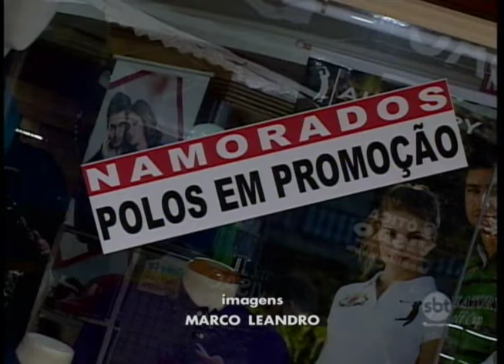Chegada do frio e Dia dos Namorados aquecem o comércio